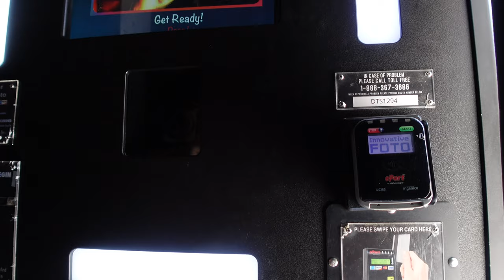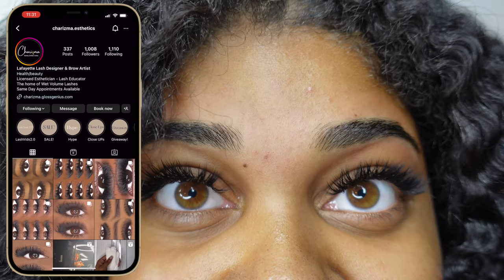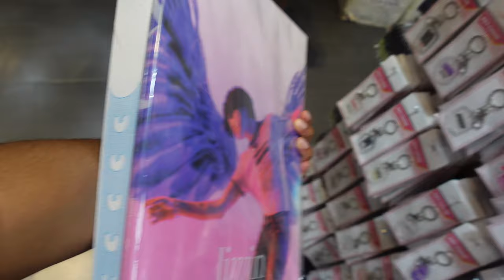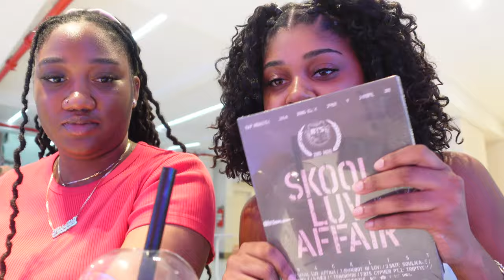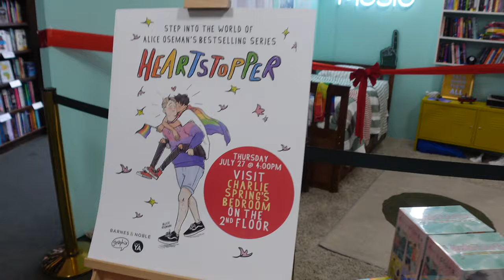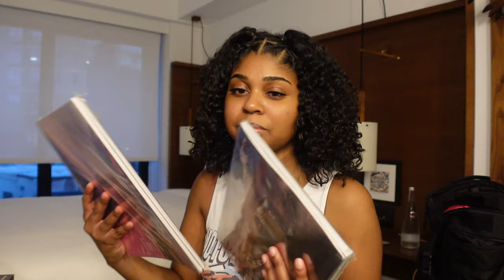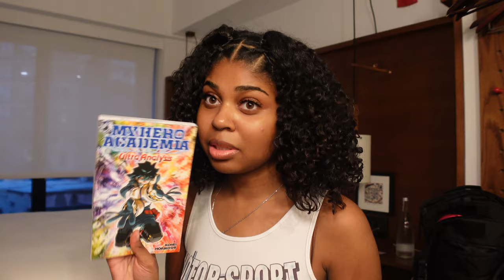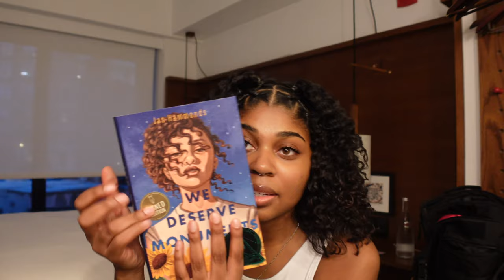TRAVEL VLOG atl & nyc | meeting subscribers👭🏽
0:00 intro
0:35 lashes& pre-trip shopping
2:57 packing&rambling
5:47 hair styling
9:58 karaoke & double sided tape
12:59 first flight delay before airport
13:55 FOURTH flight delay at airport
14:57 meeting nyssa/waffle house talks
19:29 post impromptu sleepover
23:20 brunch & chaos in atl
26:59 soho landing
30:31 washing my hair in nyc hotel
33:37 nyc ootd & lunch
34:51 meeting assata/kpop shopping
36:21 bts album unboxing & more shopping
40:38 nyc haul
51:14 grwm nyc brunch & atl flight
52:42 atl shopping & fangirling
53:37 recap